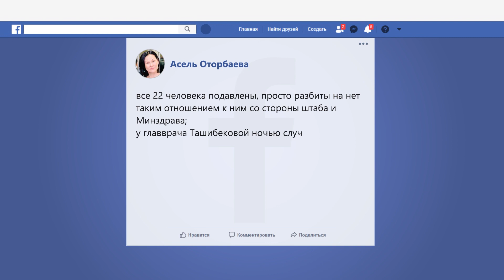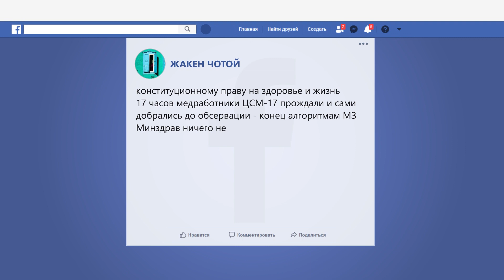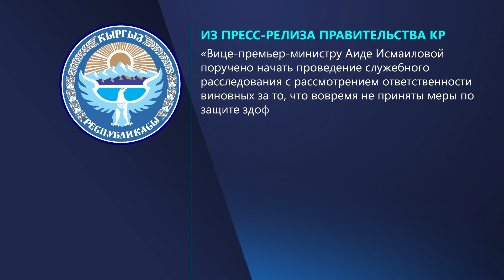Когда власти начнут ценить врачей?Ответ: "Никогда!"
Власти разбрасываются врачами, словно они - расходный материал

Комендант Бишкека просит владельцев съемных квартир не выгонять постояльцев

17 новых зараженных, всего инфицированы 506 человек